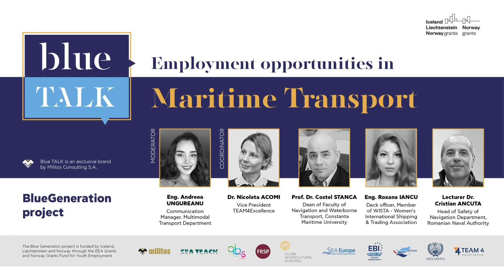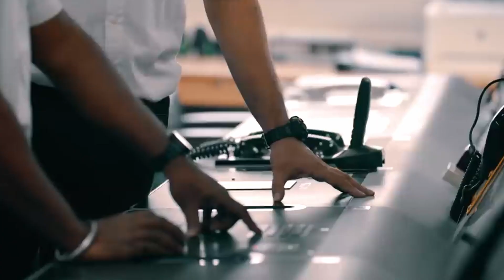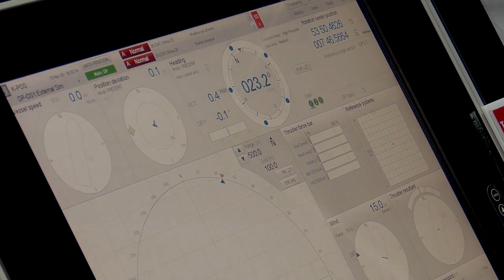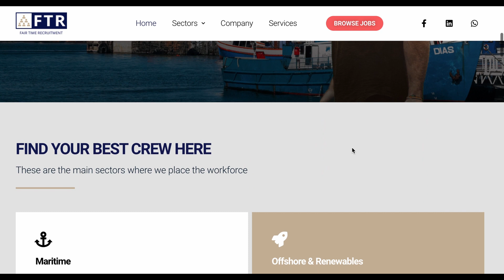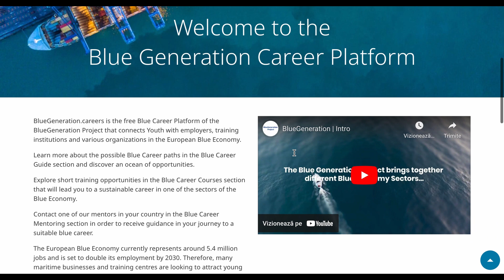Blue Generation Webinar | Maritime Transport